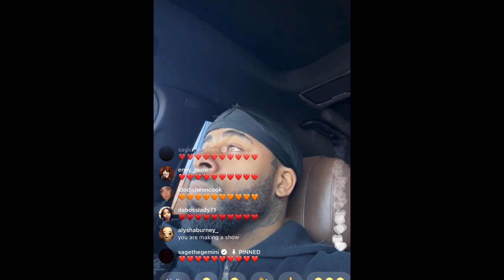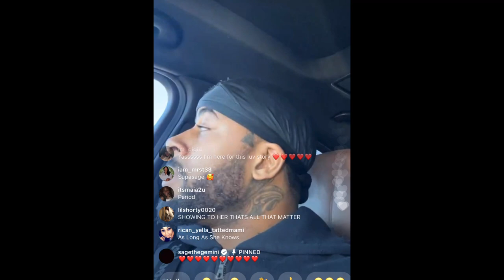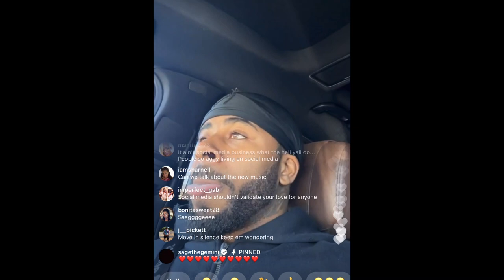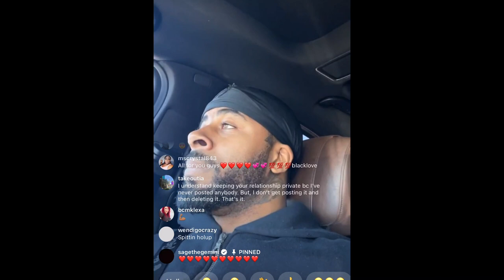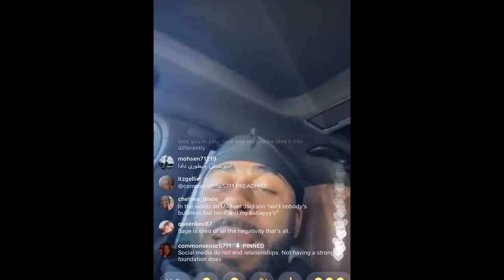SAGE THE GEMINI SAYS HE’S HAPPY IN HIS RELATIONSHIP (1/18/21)